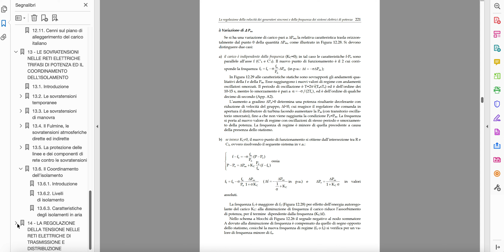GATTA - Impianti Elettrici 2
Autore: Fabio Massimo Gatta
Editore: Società Editrice Esculapio

I volumi di Impianti Elettrici 1, 2 ed Esercizi trattano degli argomenti fondamentali inerenti il progetto, la verifica e l’esercizio dei sistemi elettrici di trasmissione e distribuzione dell’energia elettrica. Per quanto possibile le trattazioni teoriche esposte sono accompagnate e sostenute dalla interpretazione fisica dei fenomeni e sono accompagnate da esempi numerici che hanno lo scopo di avvicinare ad una sensibilità parametrica.

I testi sono rivolti agli allievi del II anno del corso di Laurea Magistrale in Ingegneria Elettrica ed Ingegneria Energetica, ma anche ai professionisti che operano nel campo di sistemi elettrici di potenza.

Il volume Impianti Elettrici 1 ha i seguenti contenuti:

introduzione al sistema di produzione, trasmissione e distribuzione dell’energia elettrica;
calcolo delle reti elettriche in valori assoluti e relativi (p.u.), delle costanti primarie delle linee elettriche e loro criteri di dimensionamento;
modelli in c.a. sinusoidale del macchinario elettrico e dei componenti di rete;
metodi esatti ed approssimati di calcolo delle reti elettriche trifasi di potenza, in regime normale simmetrico diretto;
calcolo delle correnti di corto circuito simmetriche e dissimmetriche, mediante le coordinate di fase e le componenti simmetriche;
stato del neutro delle reti di AAT, AT, MT e BT;
dispositivi di manovra, protezione e sicurezza;
struttura, dimensionamento, esercizio e protezione delle reti di distribuzione pubblica in MT e BT;
elementi di sicurezza elettrica.
Il volume Impianti Elettrici 2 tratta:

della stabilità angolare dei generatori sincroni/transitori elettromeccanici;
della regolazione della frequenza delle reti elettriche di potenza;
delle sovratensioni e del coordinamento dell’isolamento;
della regolazione della tensione.
Il volume Impianti Elettrici - Esercizi propone una raccolta di esercizi, di applicazioni numeriche ed alcuni complementi di impianti elettrici.

FABIO MASSIMO GATTA (Alatri, 1956) è Professore Associato presso il Dipartimento di Ingegneria Astronautica, Elettrica ed Energetica di Sapienza Università di Roma. La sua attività di ricerca riguarda la pianificazione, il progetto e l’esercizio delle reti elettriche di trasmissione e distribuzione, nonché gli impianti di produzione dell’energia elettrica. In particolare, si occupa di trasmissione in c.a. ad AAT a lunghissima distanza, tecniche non convenzionali di distribuzione, stabilità angolare e di tensione, sovratensioni, generazione distribuita e transitori elettromagnetici. Ha svolto e svolge attività di consulenza per Società ed Enti Elettrici nazionali ed esteri. È autore/coautore di oltre 120 pubblicazioni scientifiche su riviste e convegni internazionali e nazionali, ed è autore del testo “Complementi ed Applicazioni di Impianti Elettrici” - Esagrafica s.r.l, Roma 2002. Attualmente insegna Impianti Elettrici, Impianti di Produzione dell’Energia Elettrica per la laurea magistrale in Ingegneria Elettrica ed Elementi di Impianti e Centrali Elettriche per quella in Ingegneria Energetica presso la Facoltà di Ingegneria Civile ed Industriale Sapienza Università di Roma.